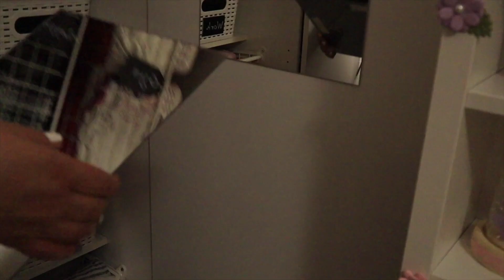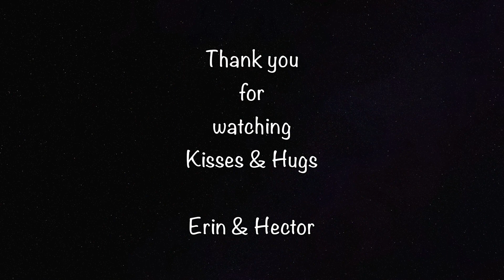CLOSET MAKEOVER / Organization tips / Cozy snow day in Vancouver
Hello Everybody.
Hopefully, this was the last snow before next Winter.
But no complaints. We all enjoyed playing in the backyard, especially Hector:)
Stay safe and enjoy your life

 Kisses & Hugs
❤ Erin & Hector ❤